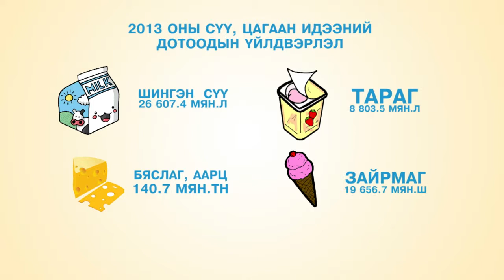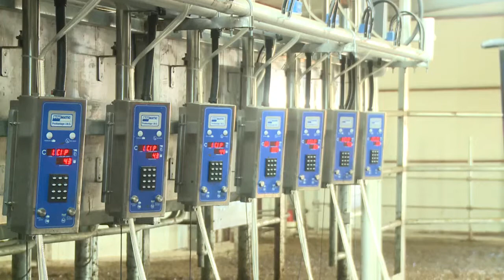C1 Newsroom - Сүүгээ уусан уу #2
Хүн амын сүү, сүүн бүтээгдэхүүний хэрэглээний зөвлөмж хэмжээг хоногт 430 гр буюу жилд 157 литр байхаар ЭМЯ-наас тогтоосон байдаг. Тэгвэл энэ хэрэгцээг хангахаар өнөөдрийн байдлаар дотоодын хэрэгцээний сүү, сүүн бүтээгдэхүүнийг хангахаар улсын хэмжээнд 220 гаруй тн сүү боловсруулж, төрөл бүрийн хүчин чадал бүхий 90 гаруй үйлдвэр, цех ажиллаж байна. Энэ талаарх мэдээллийн дэлгэрэнгүйг одоо хүргэе.